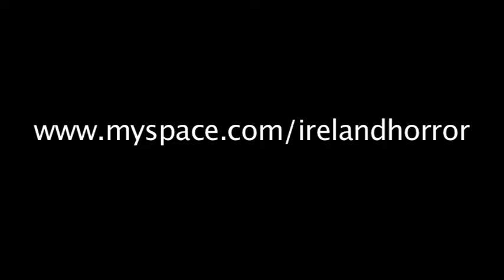Hatch Trailer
Hatch tells the story of a man who after unwittingly lays an egg waits nervously for whatever is inside to break through the shell. Film Festivals to date: Cork Film Festival / New York City Horror Film Festival / Hamburg International Short Film Festival / Rutger Hauer's "I've Seen Films". Written & Directed by Damian Mc Carthy. Starring Barry Callan. Denis O'Conor